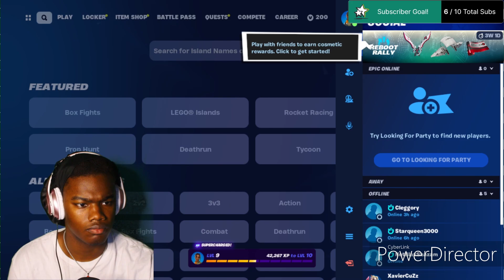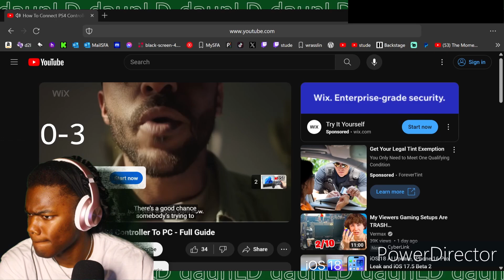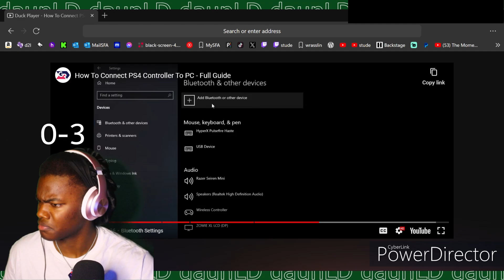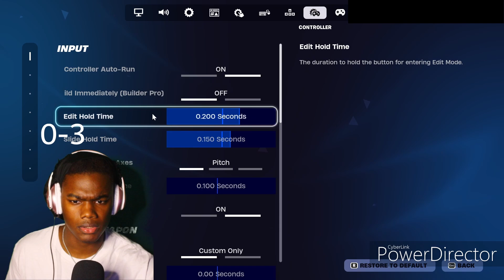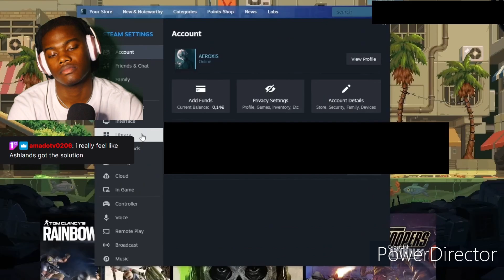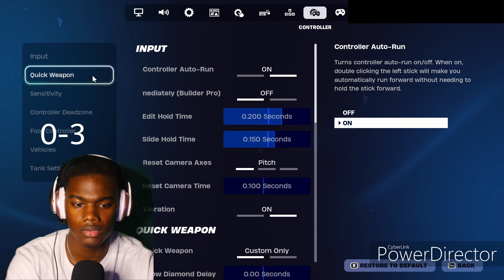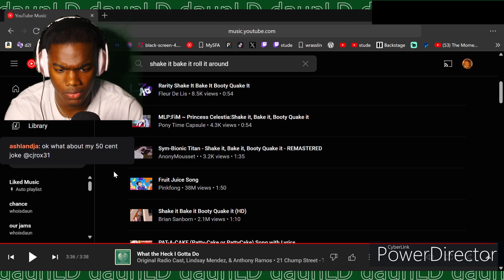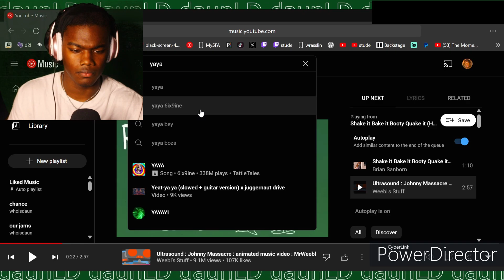Off To A Losing Streak || Fortnite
And follow all the socials for any and all updates
Linktr.ee/daunnn